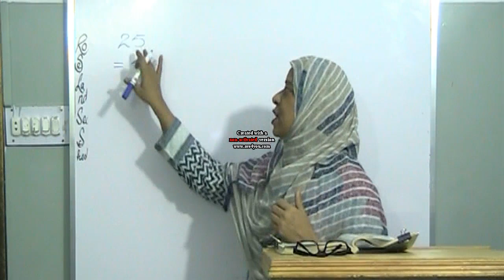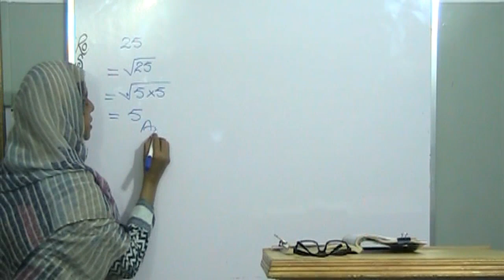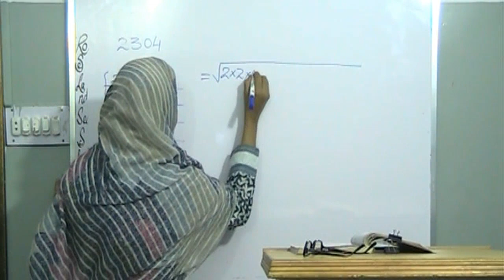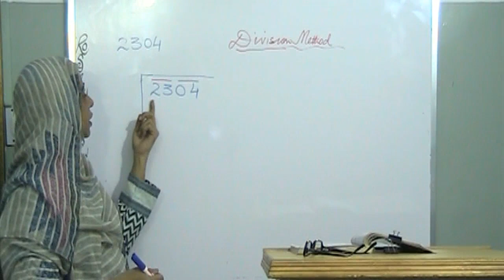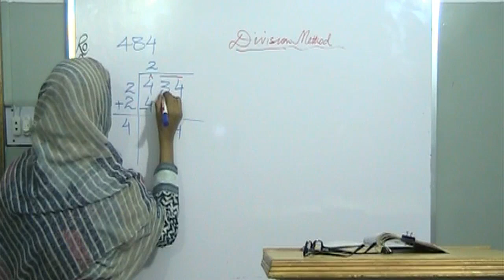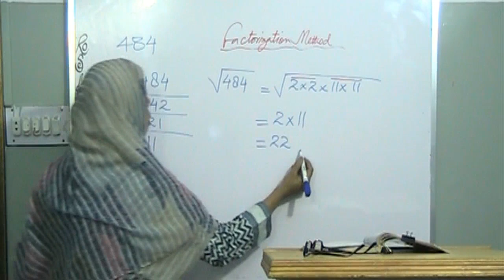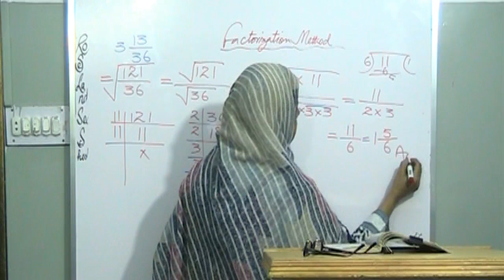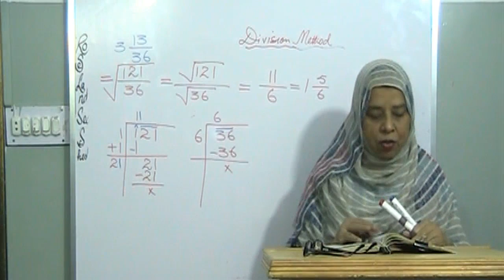Square root Ex#5.2 part 1 Maths Class VII (STB)